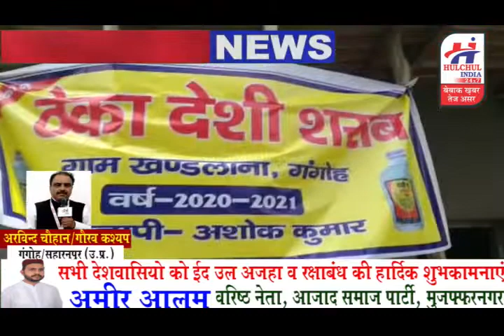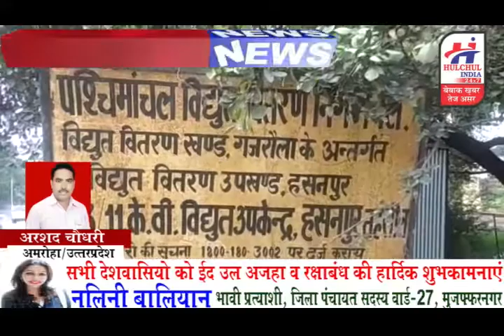हलचल इंडिया बुलेटिन 04 अगस्त 2020 देश प्रदेश की बडी और छोटी खबरे